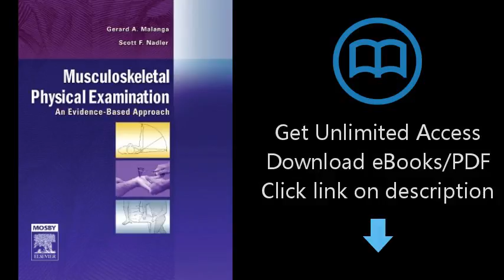Musculoskeletal Physical Examination: An Evidence-Based Approach, 1e